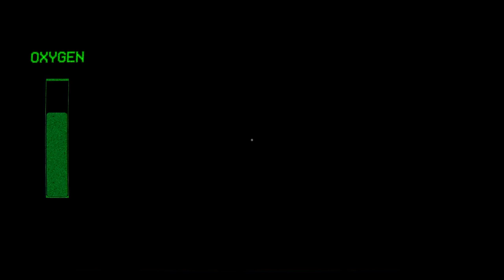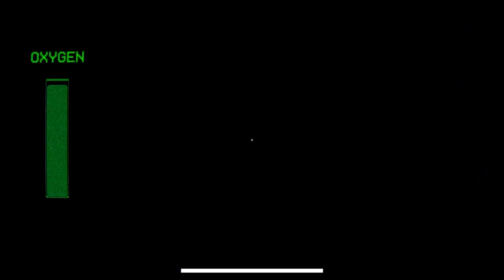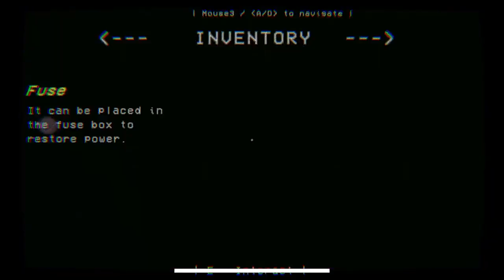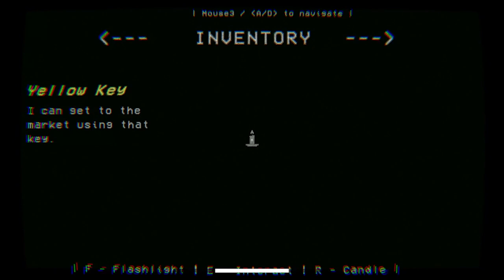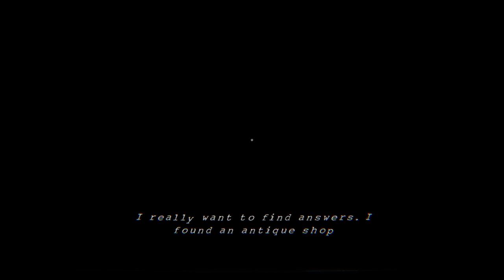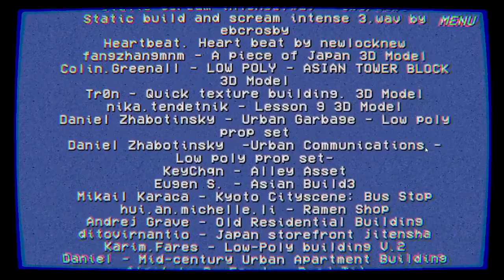Japanese Centipede Monster Stalks You Through Horror Game - Masked Devourer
The Masked Devourer is a game about a vlogger filming her travels in a forbidden city. She comes across a Noh mask at an old traditional Japanese theatre, which turns out to be cursed. It's based on creepypasta and urban legend and is in a cute little retro style, perfect for keeping the giant centipede monster hidden before it stalks up behind you and jumpscares.